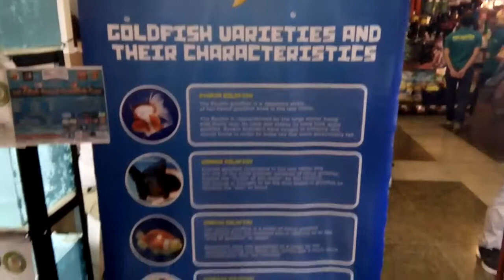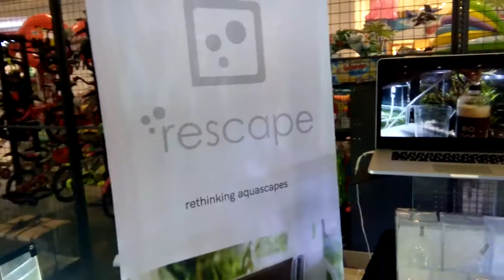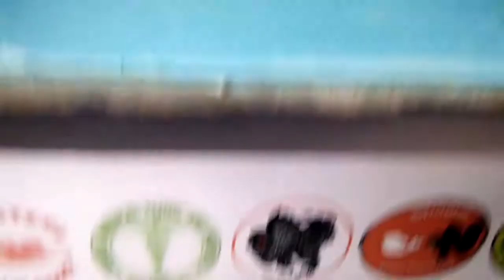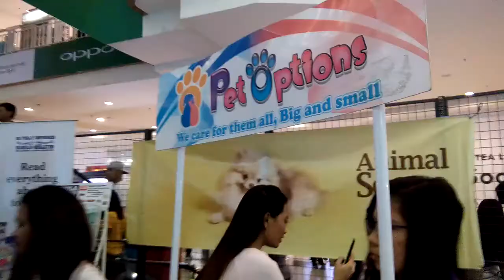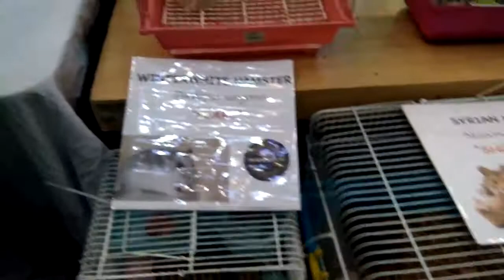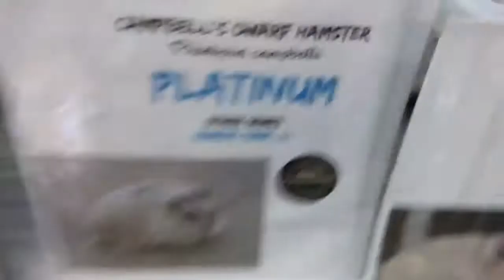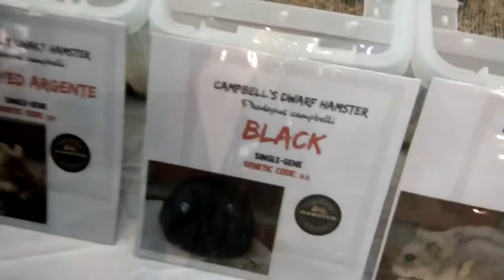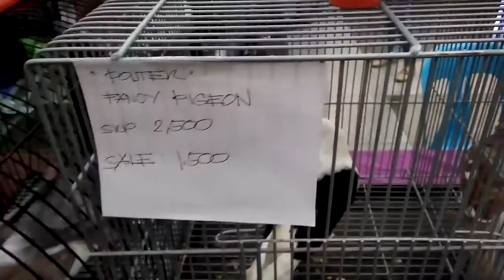2019 Davao Pet Expo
Gaisano Mall of Davao
Pet Expo 2019